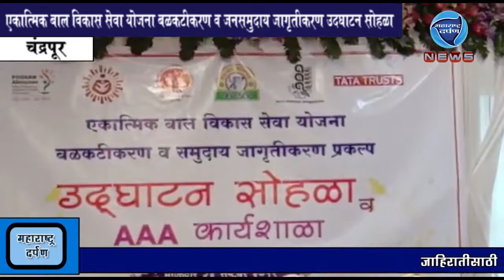चंद्रपूर :चंद्रपूर जिल्ह्य़ातील तीन तालुके कुपोषणमुक्त हाेणार:महाराष्ट्र दर्पण : २७/९/२०१९